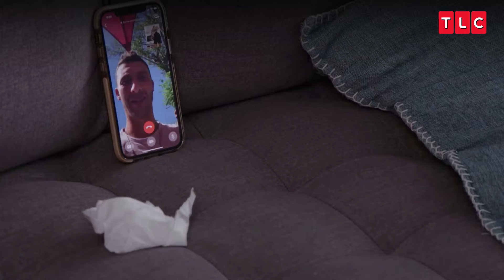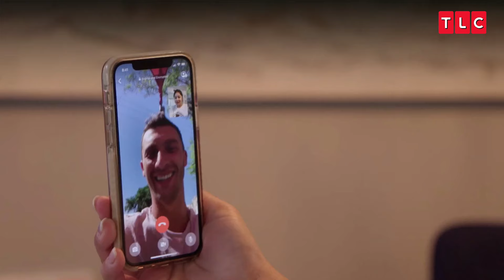Loren enfrenta sola los desafíos de la crianza | Todo en 90 días: el después de Loren y Alexei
¿Un descanso? ¿Qué es eso? se pregunta Loren entre biberones y pañales. Mientras tanto, Alexei está en Israel tratando de reunirse con amigos y familia, quienes le echan en cara su partida sin previo aviso 👶🌙🤱